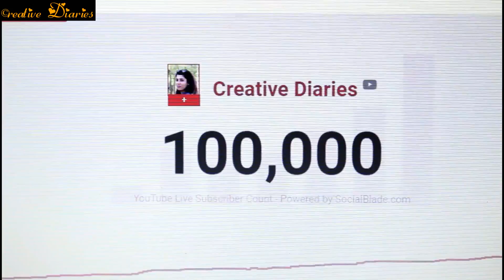OMG! Can't Believe that it all happened I 100K Special I Creative Diaries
Yes, we reached 100k subscribers milestone...thank u for all ur love and support to me. keep loving me like this so that we can reach other milestones too very soon.

Love
Creative Diaries